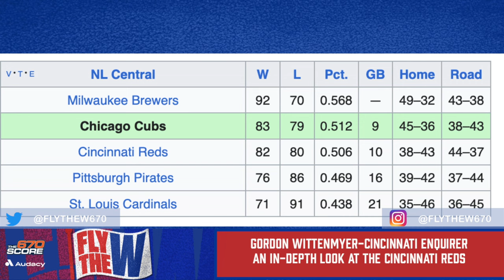Reaction to Cody Bellinger press conference, Gordon Wittenmyer's preview of Reds | Fly the W, Ep 178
In episode 178, Crawly and Dustin react to the Cubs' press conference Wednesday in which outfielder Cody Bellinger discussed his return to the club on a three-year, $80-million deal. Crawly then interviews Cincinnati Enquirer reporter Gordon Wittenmyer about the Reds to give our listeners insight into the moves the team has made as it eyes a division title. Later, the guys recap the Cubs' last few games in spring training.

Segment 1: Reaction to Cody Bellinger press conference
0:00 --Crawly and Dustin react to the Cubs' press conference Wednesday in which outfielder Cody Bellinger discussed his return to the club on a three-year, $80-million deal. Also at the press conference were agent Scott Boras and president of baseball operations Jed Hoyer, and we heard sound bites from them.

Segment 2: Interview with Gordon Wittenmyer
19:54 -- We begin our tour of the NL Central as Crawly interviews Cincinnati Enquirer reporter Gordon Wittenmyer about the Reds to give our listeners insight into the moves the team has made as it eyes a division title.

Segment 3: Recap of Cubs' latest spring training games
44:38 -- Crawly and Dustin recap the Cubs going 1-1-1 in their last few spring training games and break down how young prospects — including Pete Crow-Armstrong, Brennen Davis and Alexander Canario — have provided offensive pop. They also discuss key relievers making their first appearances of the year.